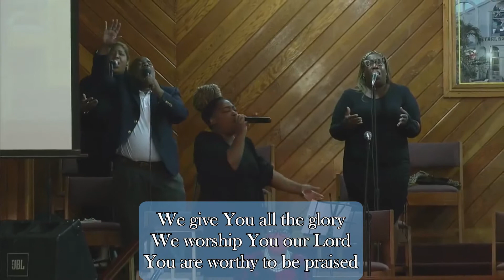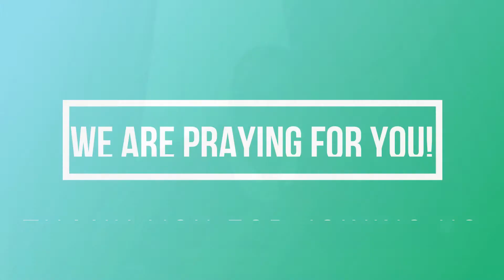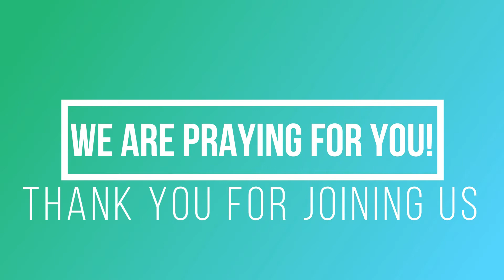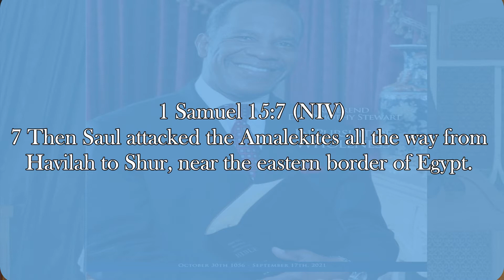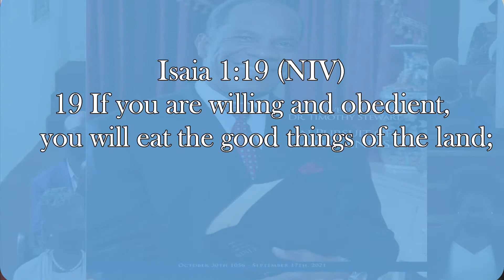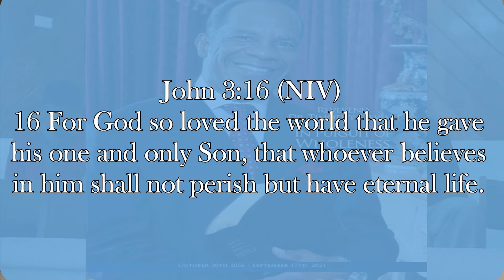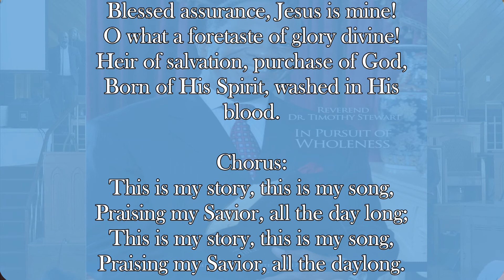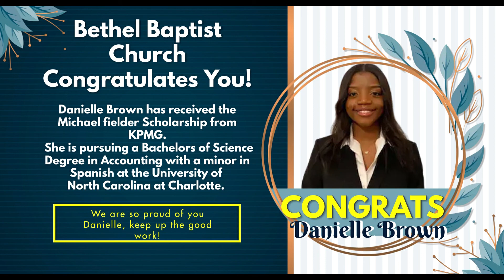Rev. Lavette McFall - February 27, 2022 8am Service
Rev. Lavette McFall, Associate Minister of The Historic Bethel Baptist Church, shares from the theme ""Obedience Is God's Standard"", taken from
1 Samuel 15:1 - 3, 7 - 15, 22 - 23.

(Bethel Baptist Church does not own the rights to the musical content in this video)